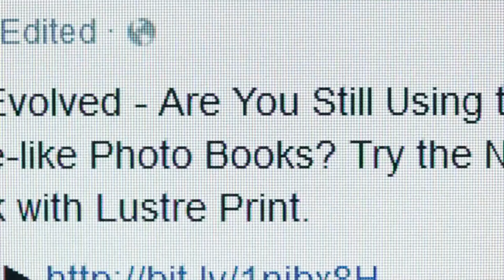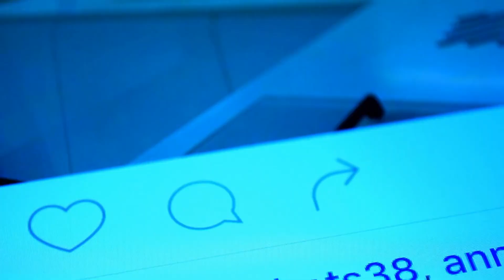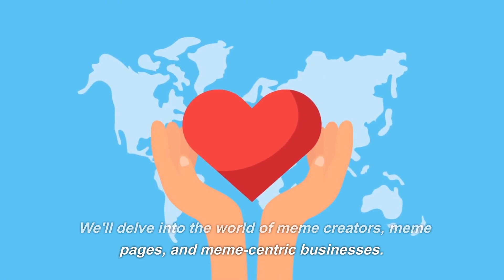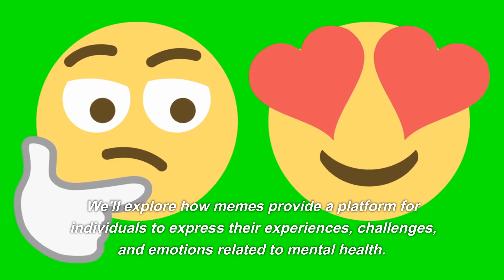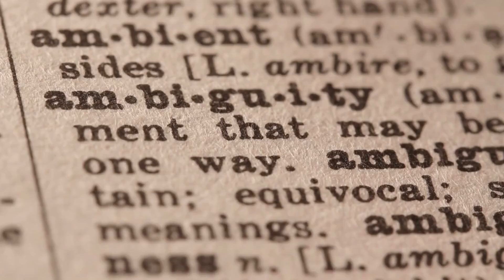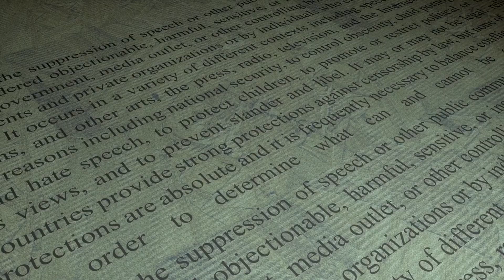The Rise of Memes: How Internet Culture is Shaping the World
Join us on an eye-opening exploration of memes as we unravel their cultural impact, role in mental health discussions, and transformative power in shaping internet culture. Discover how memes have become a global language of humor and an agent of change in the digital age